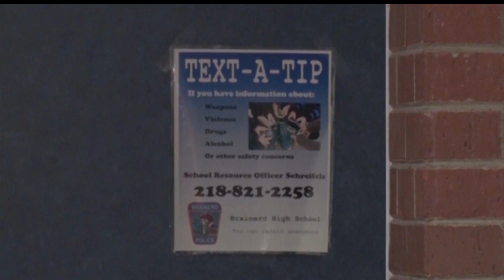Man Who Attacked Brainerd High School Teacher In Locker Room Sentenced